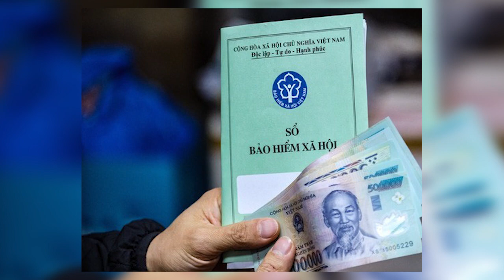Chi trả gộp lương hưu tháng 1 và 2-2023 trước Tết Nguyên đán | Báo Thanh Hóa